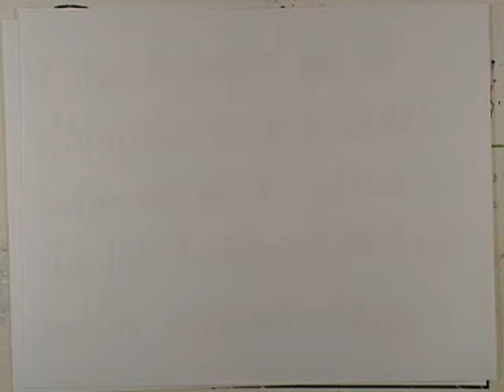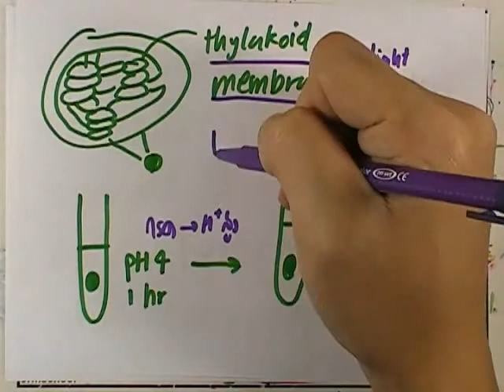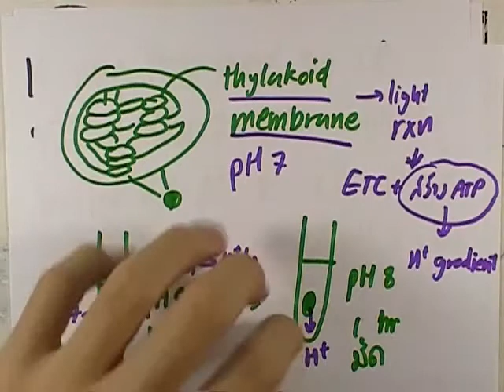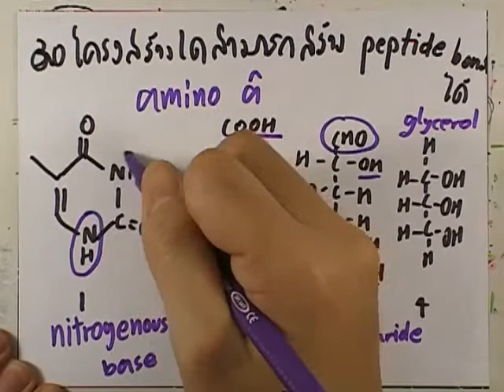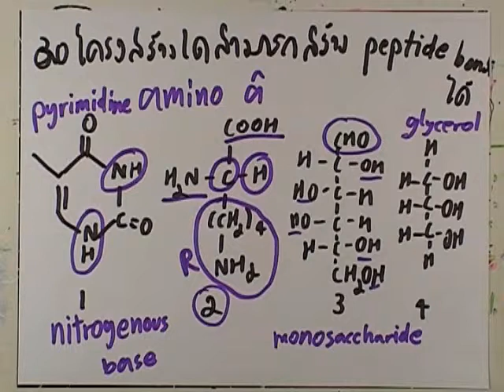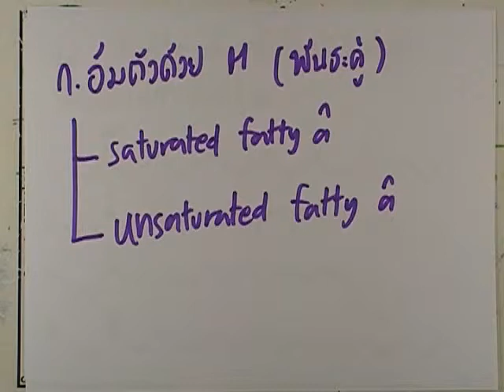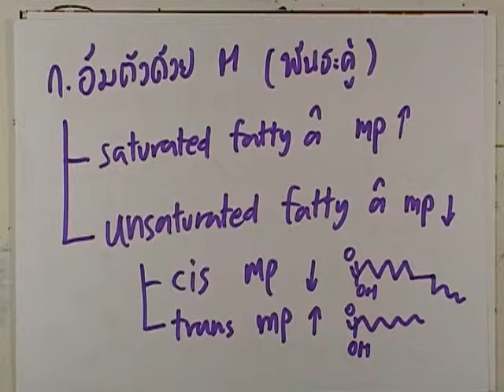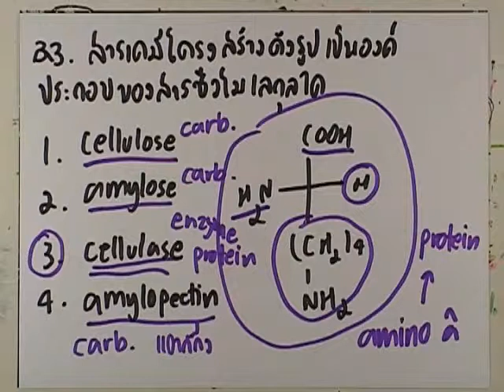ormBio3 : Fundamental Biology , part63